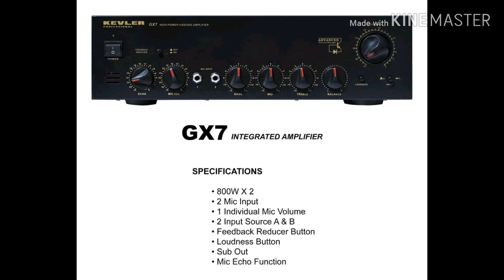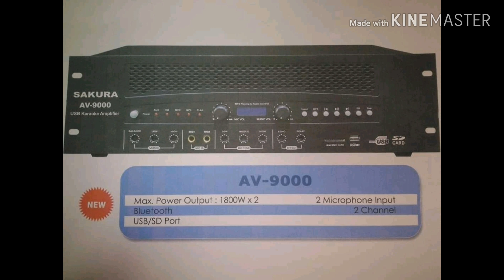Top Karaoke Amplifier Philippines (Sakura, Kevler,Konzert,DB Audio)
Mga ka Sound share ko lang sa inyo mga sikat na Integrated Amplifier dito sa atin bansa.

Note: Base lang eto sakin mga nababasang feed back , survey at review sa amplifier.